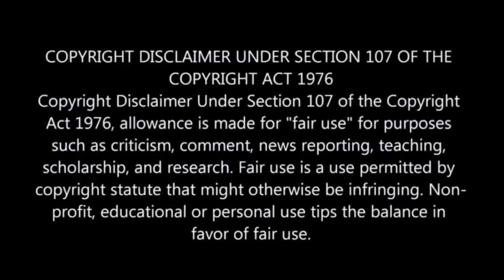A Boy Stuck In All-Girls School PART 6 & Becomes The Main Attraction | Movie Review/Plot In Hindi